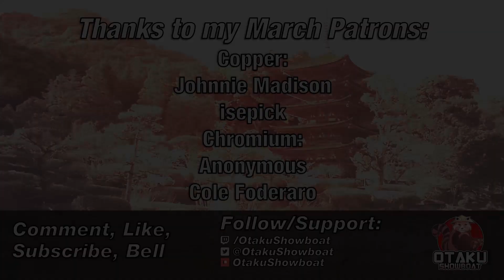Part 120 | Non-zero Stainless Steel! | Pydew Valley Factorio | Stream Day 25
Welcome to Py Alien Life! During this stream, we get the new crawdad car, start making cottongut studs, and wrap up stainless steel! Welcome to Day 25 of Pydew Valley featuring Py Alien Life for Factorio 0.18.

Our mission in this series is 1 science per second / 60 science per minute of all sciences.